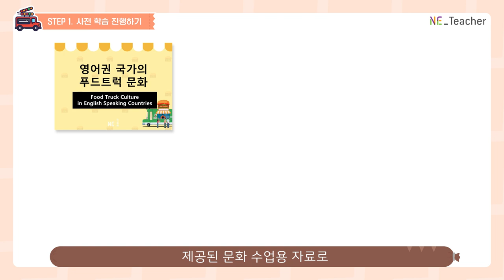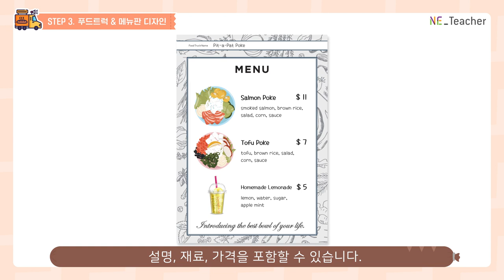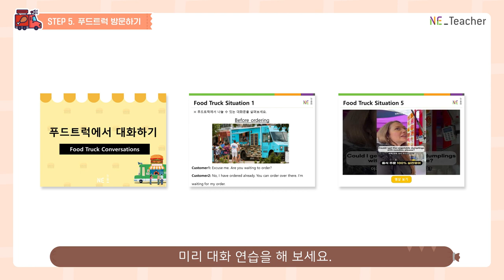[푸드트럭 창업하기: Start A Food Truck Business!] 교구 소개 영상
NE능률 수업지원센터 NE Teacher가
직접 개발하여 신규 출시한 영어 교구
[푸드트럭 창업하기: Start A Food Truck Business!]에 대해
본 영상을 통해 자세히 알아보세요.

00:00 인트로
00:15 활동 준비물
00:34 사전 학습 진행하기
00:44 사업 기획하기
01:07 푸드트럭 & 메뉴판 디자인하기
02:04 발표하기
02:18 푸드트럭 방문하기
02:47 마무리